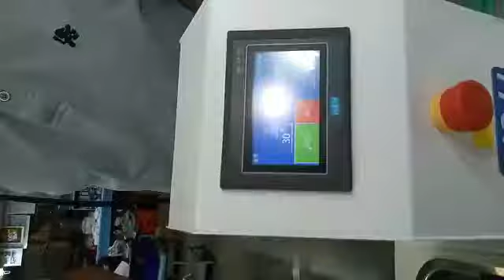Seam Taping Water Leakage Test